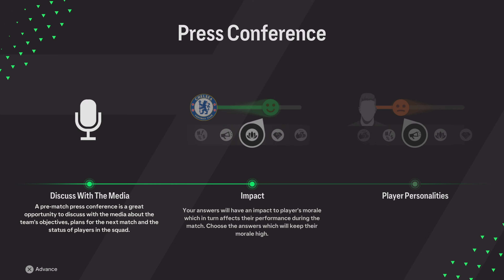ПОЛУФИНАЛ СРЕЩУ LIVERPOOL и голям гаф